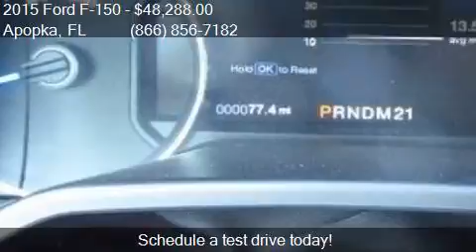2015 Ford F-150 Lariat for sale in Apopka, FL 32703 at MULLI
Engine: 3.5L V6
Transmission: Automatic 6-Speed
Color: Blue
Mileage: 3